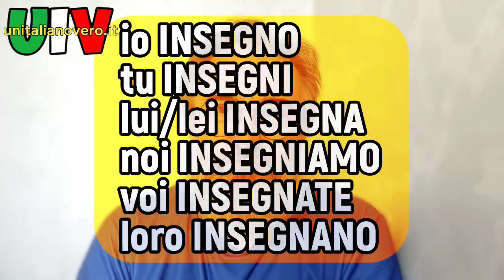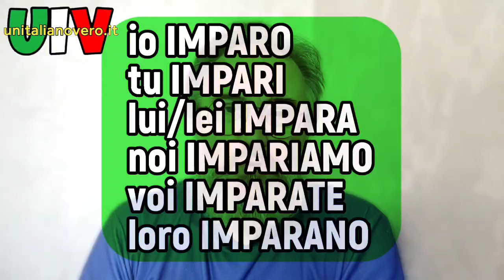INSEGNARE, IMPARARE: che differenza c'è? | UIV Un Italiano Vero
In questo video rispondo alla domanda di @bouramasidibe2544 , che mi ha chiesto proprio la differenza tra i due verbi che compaiono nel titolo in maiuscolo.
Spero di aver insegnato la differenza nel migliore dei modi e spero che Boura abbia imparato.
Beh, al di fuori di questo video avrei detto: "spero di aver spiegato la differenza nel migliore dei modi e spero che Boura abbia capito.
Buona visione!

5:01 GLI / LE / LORO (24 settembre 2019)

Pubblicato il 22 agosto 2024.
Per partecipare a tutte le dirette e accedere a tantissimo materiale esclusivo:
Buona visione!
CIAO!
Roberto.
Un Italiano Vero - Emozioni di lingua italiana